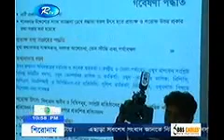Today Bangla News live 16 January 2015 On RTV Bangladesh News